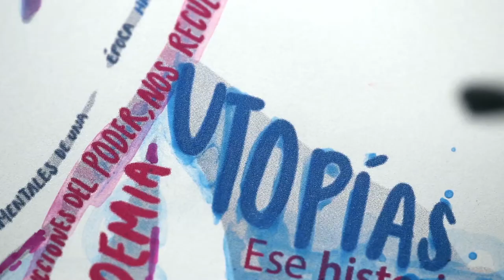Felices 70 años Enrique Krauze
Uno de los más célebres historiadores mexicanos cumple 70.